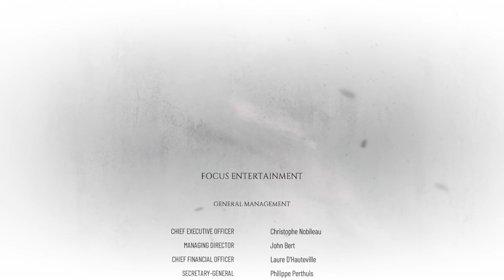A PLAGUE TALE REQUIEM Walkthrough Gameplay Chapter 17 - Legacy Of De Rune Family - Ending- In Bangla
A Plague Tale: Requiem is an action-adventure stealth video game developed by Asobo Studio and published by Focus Entertainment. It is the sequel to A Plague Tale: Innocence (2019), and follows siblings Amicia and Hugo de Rune who must look for a cure to Hugo's blood disease in Southern France while fleeing from soldiers of the Inquisition and hordes of rats that are spreading the black plague. The game is set to be released for Windows, Nintendo Switch, PlayStation 5 and Xbox Series X and Series S in October 2022.

Six months following the events of the first game, siblings Amicia and Hugo de Rune must now travel to Southern France to look for an island which may provide a cure for Hugo's mysterious blood disease. Hugo is frequently overwhelmed by his newfound powers, while Amicia must face the emotional trauma of killing enemies and other actions done to protect herself and her brother. Plague Tale Requiem will have 16 chapters total.